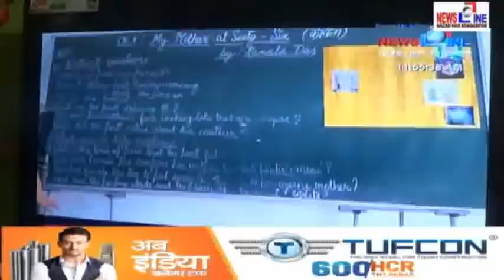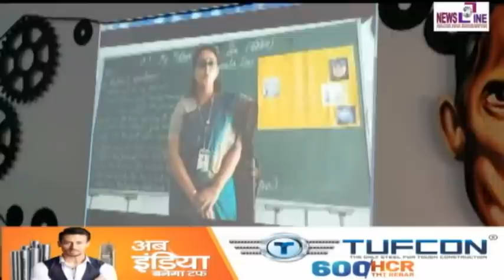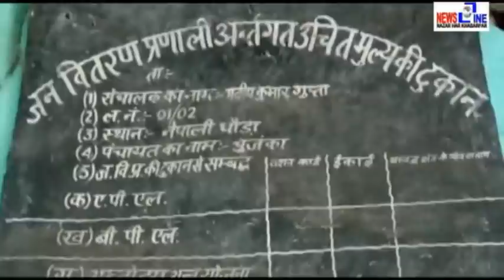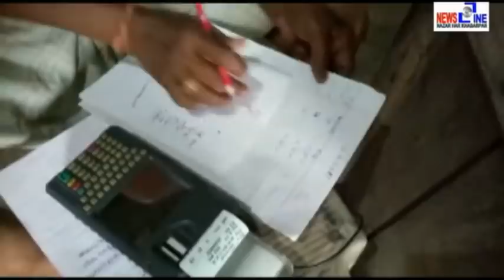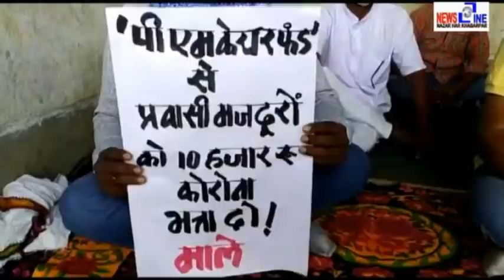Newsline Giridih 05 May 2020